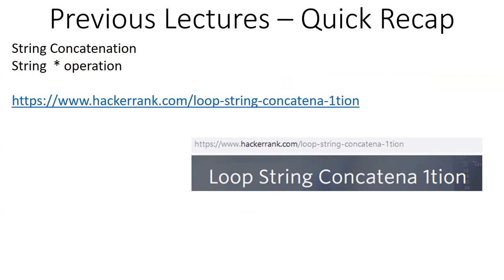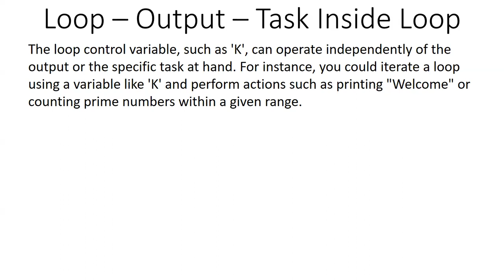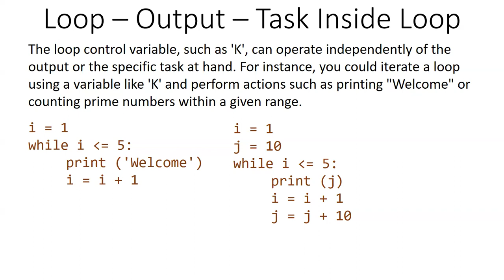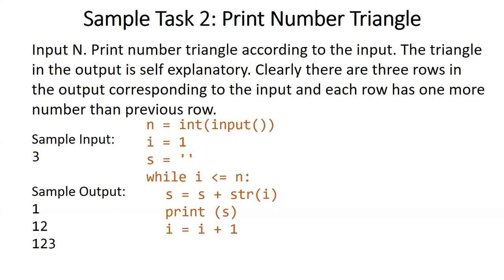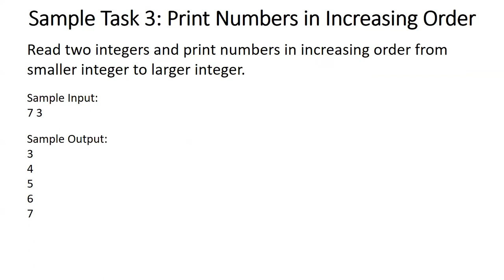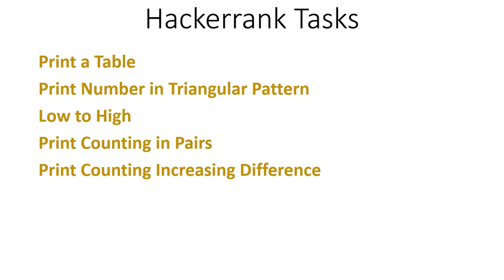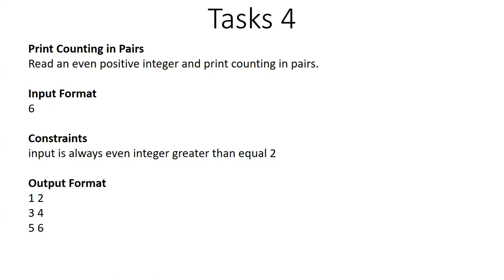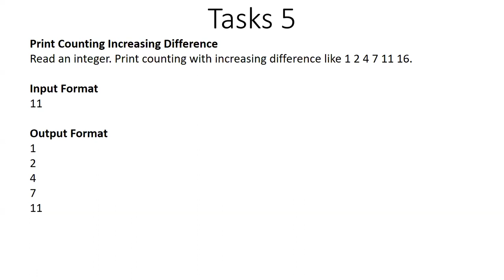18 - Loop 2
Hackerrank practice problem set related to this video lecture. The practice has the top most priority, there will be no use of watching video lectures only, the purpose is not to get ratings etc, the purpose is to enable students to do programming and enhance the student's programming skills, therefore do practice all the problem:

Welcome back to our programming series! In this third lecture on loops, we're building upon the concepts covered in our previous loop session. Before diving into today's discussion, we took a brief detour to explore the intricacies of string concatenation, ensuring a solid foundation for our upcoming topics.

In this lecture, our main focus is on a crucial realization: the loop control variable can operate independently of the output or any other tasks performed within the loop. We'll delve into this concept, illustrating how the loop control variable, such as 'K', can drive the iteration process while the actual output or tasks within the loop may vary.

Through a series of sample tasks and accompanying code examples, we'll demonstrate how to leverage this independence to tackle a wide range of programming challenges. Whether it's printing messages, counting prime numbers, or performing any other task, the loop control variable remains distinct from the specific actions executed within the loop.

To solidify your understanding, we'll engage in detailed discussions and dry runs of the sample tasks, unraveling the logic behind each solution. By dissecting the code step by step, you'll gain valuable insights into the role of the loop control variable and its relationship to the overall loop operation.

Finally, we'll conclude with an exciting announcement: a Hackerrank contest featuring a set of relatively challenging tasks. While these tasks may seem daunting at first, fear not! We've covered the solutions in detail in the video, ensuring that you have the guidance you need to conquer them successfully. If you find yourself struggling with any of the tasks, we encourage you to revisit the lecture and review the solutions carefully.

So, join us as we explore the fascinating world of loop control variables, tackle sample tasks with confidence, and embark on an exhilarating journey of problem-solving in our Hackerrank contest. Let's dive in and elevate our programming skills together!
intelligent programs
decision making
relational operators
logical Operators
composite condition
abdul mateen